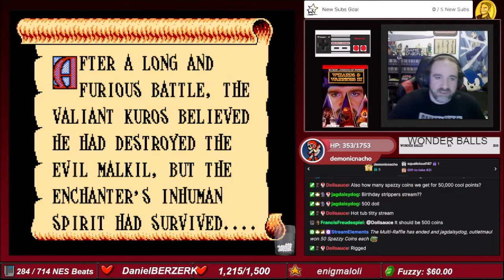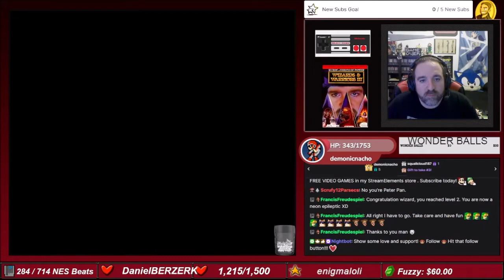NES Beats: Wizards & Warriors III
Wizards & Warriors III for Nintendo Entertainment System. The 285th game to beat on my quest to destroy all 714 Nintendo Lic games. Its not a hard game except for wizard challenge 3 an the last boss. Pretty much this is treasure hunt game where you unlock different levels of the 3 classes you can be to continue to explore the map. Not a fan~